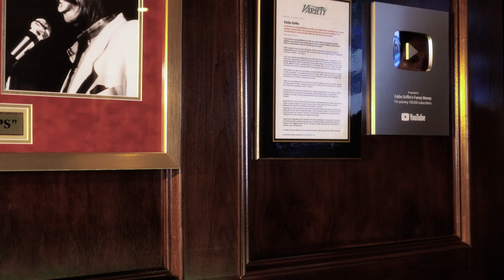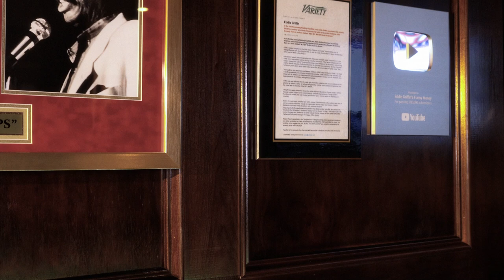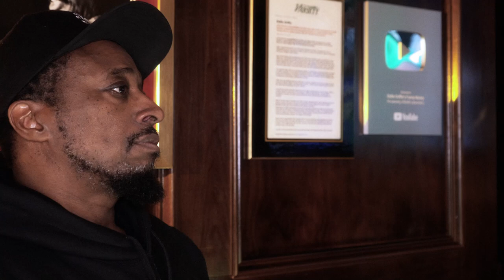Eddie Griffin On How Comedy Is Getting Dangerous & Audience Plants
Eddie Griffin touches base on how comedy is getting dangerous, how there are plants in the audience to ruin shows, and more.